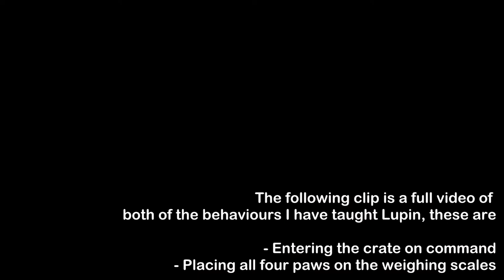Training a Raccoon Dog - Update 2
Make sure to watch the first update if you are unfamiliar with how I trained Lupin.